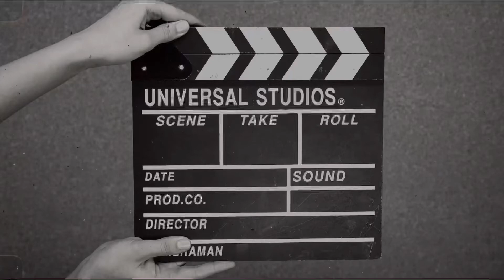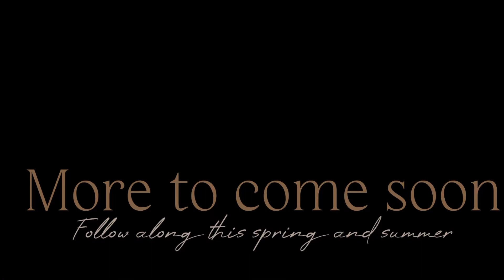16 Cupcakes & 18 Cars - Slip ‘n Slide Edition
Zane is an Indian/ American kid living between two cultures and vlogging about it and day to day life .